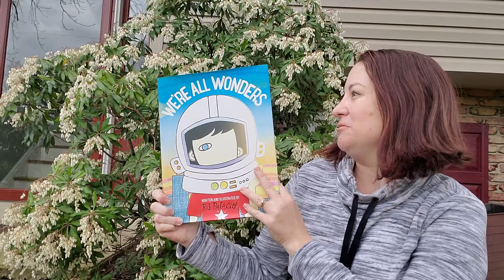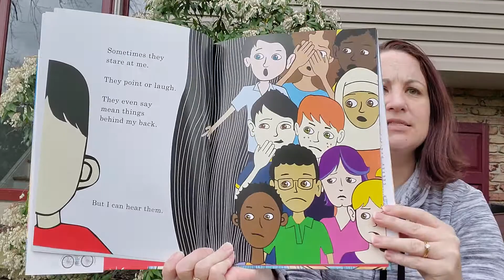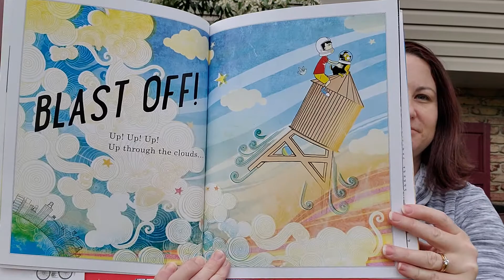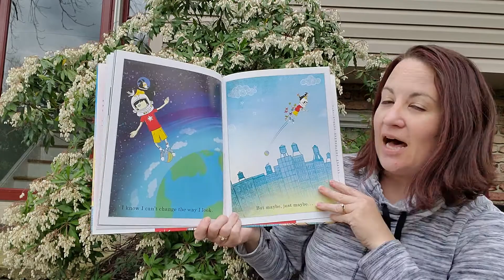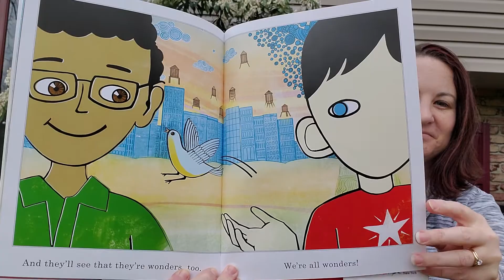Mrs. Striggle reads "We're All Wonders"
Mrs. Striggle reads "We're All Wonders" by RJ Palacio